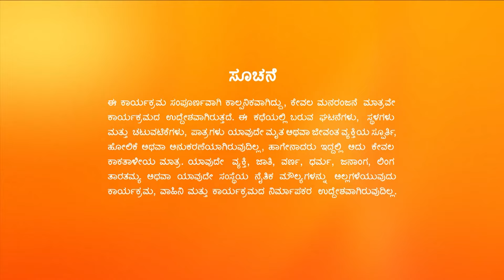Kamali - Full Ep - 867 - Kamali, Rishi, Anika - Zee Kannada